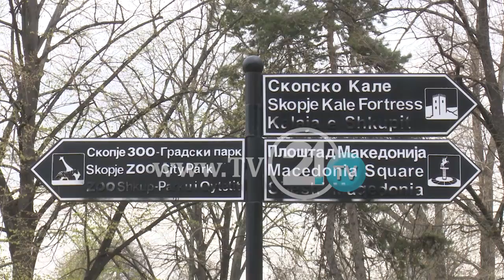Shkarravitja e tabelave në gjuhën shqipe në Shkup